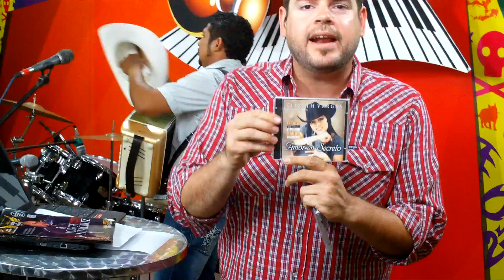ELIZETH VARGAS - PROMO DEL DISCO 2012